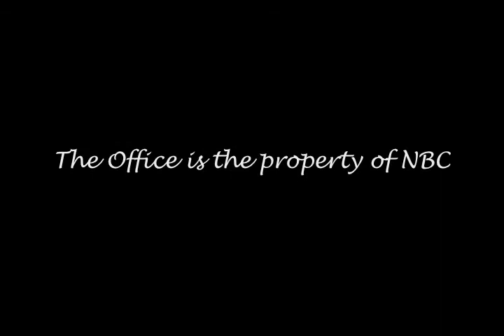The Office: Luck Be A Lady (new and improved)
This is most similar to my first video about the bat in the office (but now with better clip quality). It focuses on Casino Night and how lucky everyone in the office is. The song is Luck Be A Lady from Guys and Dolls. I don't own The Office, NBC does.

Lyrics:

They call you Lady Luck,
But there is room for doubt.
At times you have a very un-lady-like way of running out,
You're on a date with me,
The pickings have been lush,
And yet before this evening is over you might give me the brush.
You might forget your manners,
You might refuse to stay,
And so the best that I can do is pray.

Luck be a lady tonight,
Luck if you've ever been a lady to begin with,

Luck let a gentleman see,
How nice a dame you can be,
I know the way you've treated other guys you've been with,
Luck be a lady with me.

A lady doesn't leave her escort.
It isn't fair, it isn't nice.
A lady doesn't wander all over the room,
And blow on some other guy's dice.
So let's keep the party polite.
Never get out of my sight.
Stick with me Baby I'm the fella you came in with,

A lady doesn't flirt with strangers.
She'd have a heart, she'd have a soul.
A lady wouldn't make little snake-eyes at me,
When I've bet my life on this roll.
Luck be a lady,
Tonight